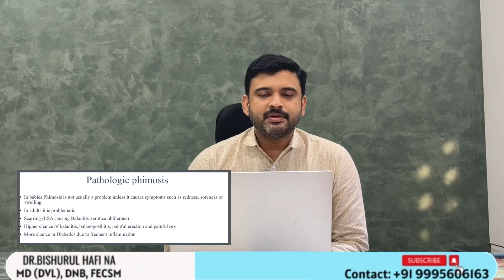Phimosis എന്ത് കൊണ്ട് ഉണ്ടാകുന്നു? ഏത് ഡോക്ടറെ കാണിക്കണം? Dr Bishurul Hafi MD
Phimosis is a penile condition in which foreskin retraction is difficult. It can be physiological or pathological. Watch this video to know more about the condition.